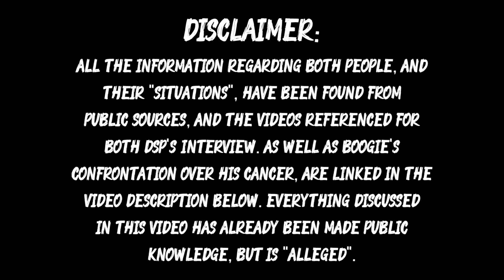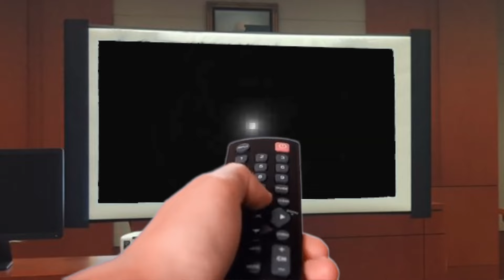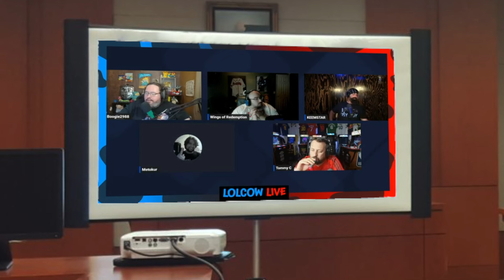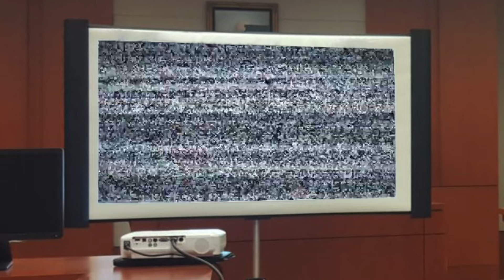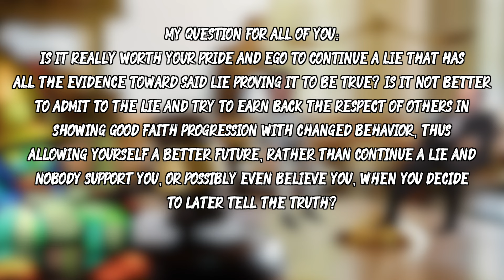Boogie2988 And DSP On Trial For "The Lolcow Lie"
TIMESTAMPS:
0:00 Disclaimers
0:14 Crimes by DSP/Boogie2988
0:34 “The Lolcow Lie”
1:27 DSP takes the stand
2:00 Testimony against DSP
32:41 DSP’s thoughts on the testimony
33:12 Boogie2988 takes the stand
33:51 Testimony against Boogie2988
1:07:19 Boogie’s thoughts on the testimony
1:07:48 Thoughts on their “lolcow lie”
1:08:24 Judge Iveega’s verdict
1:09:17 Post trial
1:09:39 Thank you Iveega
1:10:02 Outro

Make sure to check out @Iveega channel for great detractor videos and fun livestreams!